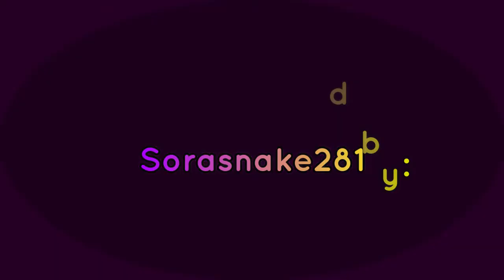Ann, Kimiko, and Melody - K.DA Popstars [MMD]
Last time, there was a short version of the song by KDA known as Popstars.  Now I've got a full version, and this one is actually quite good.  The performers I've chosen are Ann, Kimiko, and Melody.  They got along great and they hope to perform more songs in the future.  If you like what you see, you know what to do.